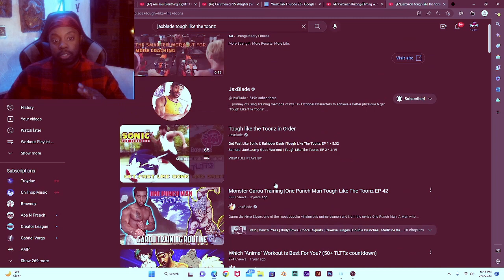Weeb Tallk Episode 22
In this episode of Weeb Talk Episode 22, we talk about Fitness, more specifically, anime characters who do lots of training and exercise in their respective series and how they can achieve a physique, and whether it is maintainable in real life or it was fictional.

Timestamps
0:00 Introduction
1:19 Peep Game
3:35 Big S/O to JaxBlade
3:55 Big S/O to B4Flex aka Barfour
4:54 Big S/O to Gokuflex and Terron Beckham (Fbaftermath)
5:20 The Weeb Talk Topics
7:52 How do Characters in Anime Train?
15:37 What would be their normal training days/hours?
19:46 Who is the most Influential animated character for Fitness and Wellness
29:31 With their already busted states, can they outperform a regular person with or without their anime powers?
35:41 Do the anime characters have a high or low BF and is it maintainable in real life
39:13 Biggest S/O to Steve Bloom (Incoming Fanboying Hard...Pause)
40:32 Back on track
54:21 Minus the Anime Power-Ups, are these training and exercise the characters are doing in their respective series applies in real life?
57:31 Are they training for Hypertrophy or to be strong?
1:00:10 Check out JaxBlade Tough Like the Toons Playlist (and apologies for the audio OBS audio imput wasn't added for some reason)
1:00:52 Outro